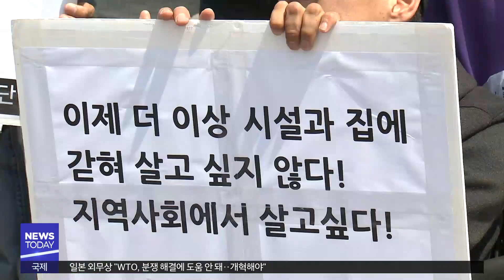[대구MBC뉴스] 포항시 대중교통 '장애인 배려 부족'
내용: 포항시 대중교통 '장애인 배려 부족' - 박상완 기자 (포항M)